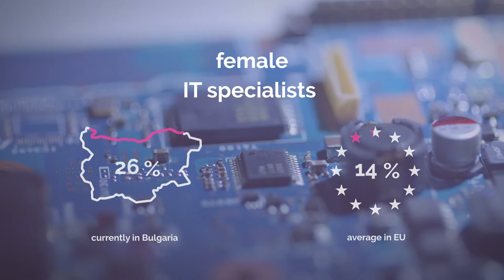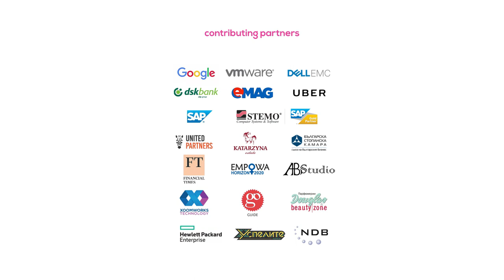SHE leader@digital - Promo video (long ver)